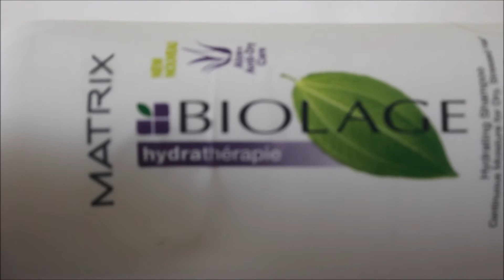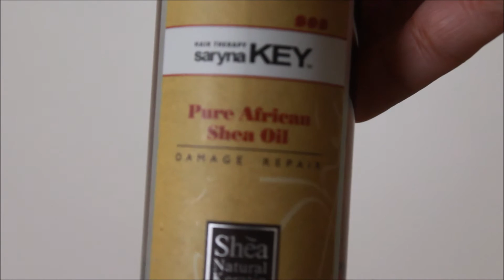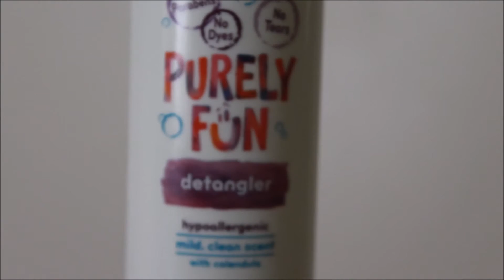Repairing Damaged Hair/ Storytime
Open up to find goodies:

It's never to late to start repairing your hair. This routine is also great for those who love to color their hair. Continuous damage control will keep your hair looking and feeling healthy.